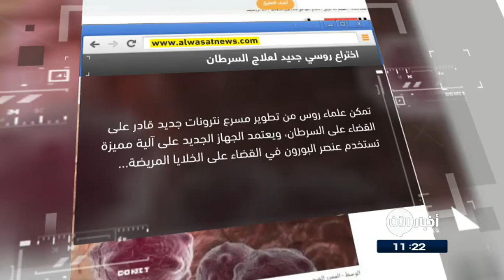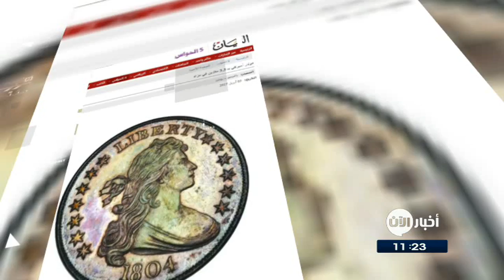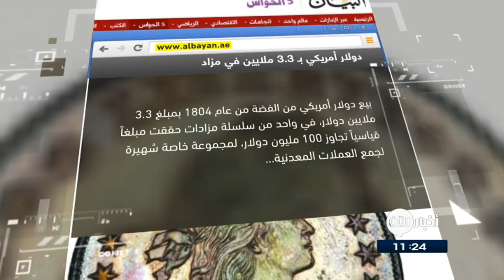3-4-2017 | اختراع روسي جديد لعلاج السرطان .. وعناوين أخرى في جولة الصحافة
شاهد آيضا:
قيادي بعثي يفضح تاريخ آل الأسد!؟
الوسط البحرينية

اختراع روسي جديد لعلاج
تمكن علماء روس من تطوير مسرع نترونات جديد قادر على القضاء على السرطان، ويعتمد الجهاز الجديد على آلية مميزة تستخدم عنصر البورون في القضاء على الخلايا المريضة.
من خلال حقن عنصر البورون في دم المريض، لتتراكم جزيئاته في الخلايا المريضة، وبعد امتصاص نوى الخلايا للعنصر، يقوم مسرع النترونات بتوجيه ومضات نترونية نحو تلك الخلايا، ما يؤدي إلى تفاعلات تنتج طاقة كبيرة داخلها وتدميرها .

لماذا تم اختيار الأزرق لونًا للتضامن مع
رجح البعض ان سبب اختيار اللون الارزق ليكون اللون المعبر للتضامن مع مرضى التوحد هو ما توصلت اليه الدراسات بأن التوحد يصيب الذكور أكثر من الإناث لذلك تم اختيار الأزرق له، فى مقابل الوردى لـ سرطان_الثدى. ويقول آخرون إن الأزرق يمثل المصابين بالتوحد لأنه يعكس الصدق والذكاء وهى الصفات الأبرز التى تميز مصابى التوحد. فيما تواجه الشريطة الزرقاء للتضامن مع مرضى التوحد العديد من الانتقادات عالميًا، ويفضل البعض شريطة "puzzle" بألوان متنوعة التى اعتمدت عام 1999 كعلامة عالمية للتوعية بالتوحد.

القدس العربي

تطبيقات من فيسبوك ستتوقف على ملايين الأجهزة
اكدت شركة "فيسبوك" أن إصدارات معينة من تطبيقي فيسبوك و ماسنجر سيتوقفان عن العمل اعتبارا من بداية أبريل على طرازات معينة من الأجهزة مما يعني أن الملايين من الهواتف لن تعود قادرة على استخدامهما. وقال مسؤولو "فيسبوك" إن هذا الأمر يسري على مستخدمي نظام التشغيل ويندوز فون 8.1 فيما أقدم، أما عن مستخدمي iOS وأندرويد فهم نوعا ما آمنون

البيان الاماراتية
دولار أمريكي بـ 3.3 ملايين في مزاد
بيع دولار أمريكي من الفضة من عام 1804 بمبلغ 3.3 ملايين دولار، في واحد من سلسلة مزادات حققت مبلغاً قياسياً تجاوز 100 مليون دولار لمجموعة خاصة شهيرة لجمع العملات المعدنية.
وبيع الدولار الفضي وهو أحد ثمانية دولارات من نوعه بمزاد في بالتيمور. وكان الدولار ضمن أكثر من 200 عملة معدنية بيعت في المزاد.